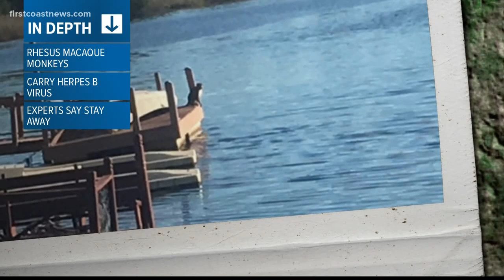More invasive monkeys spotted on the First Coast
Residents of Northern St. Johns County recorded the rhesus macaque poolside, eating oranges. Monkeys are not native to Florida and can carry diseases.